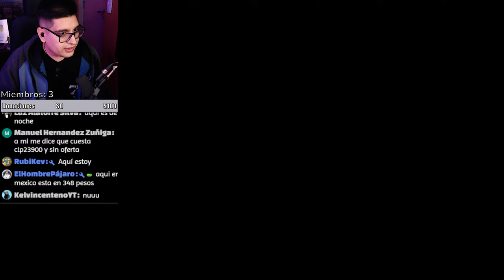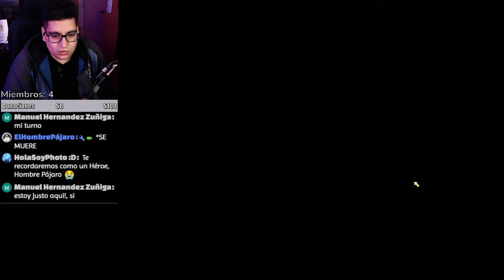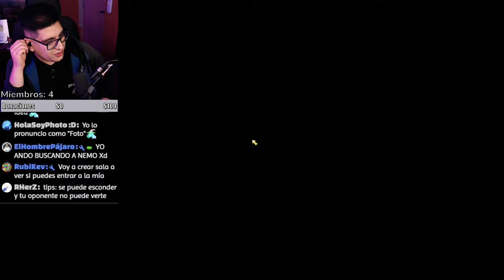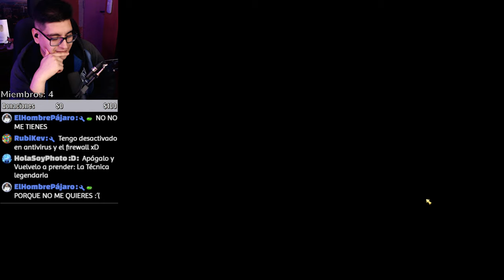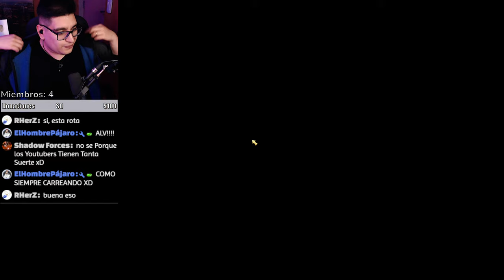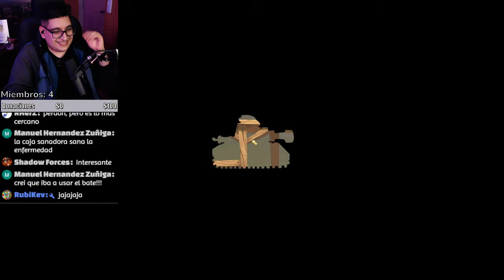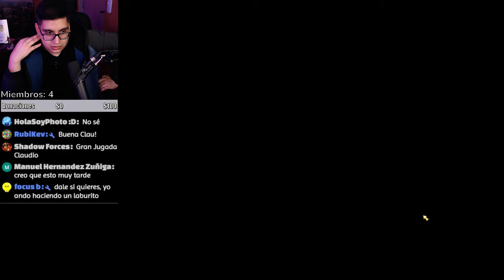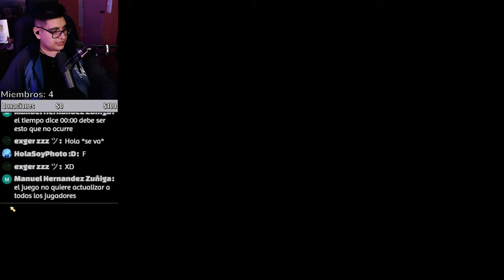🔴 BUENAS NOCHES ¿QUIEN QUIERE JUGAR al WORMS? 😱 | Claudio Fernandez